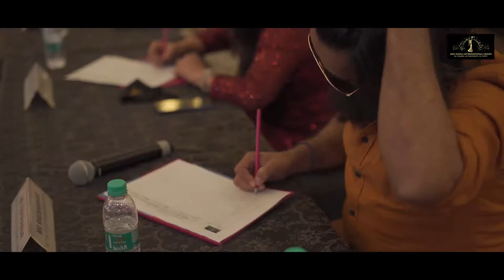DR ABHILASHA MAHARSHI MRS INDIA INTERNATIONAL QUEEN 2020 FINALIST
Mrs India International Queen is the registered, biggest and best beauty pageant for married ladies across the globe.
-Grand Final at Crowne Plaza New Delhi
-Mr World 2016-  Mr. Rohit Khandelwal & Miss World  Asia 2019, Miss World 2019 2nd Runner Up- Miss Suman Rao Judge
-3.5 Lac Winning Prize
-International pageant in India
-International Media Partners
-Exclusive National and International Media Coverage
-3 Days Training by International Experts
-Portfolio Shoot for All Contestants
-Subtitles for All Contestants
-Celebrity Jury Panel
-T-Shirts for All Contestants
-Modelling Opportunities
-Website and Social Media Promotion

We are an organization built to create ROLE MODELS for the world with a sole mission to create and contribute to society. It is a platform having ample opportunities and international exposure for all the married ladies across the globe. A platform to showcase your talent, live your DREAMS, and a platform to inspire others.
Limited Entries!!!

and press the 🔔bell button to stay notified about our new videos!